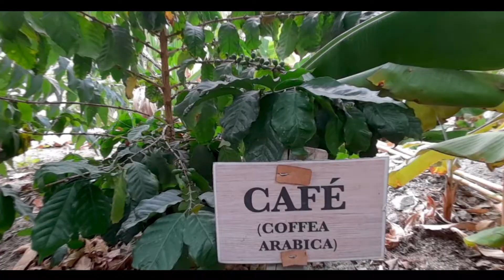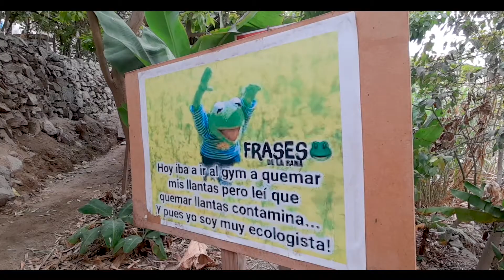"LA SELVA ESCONDIDA" DE SAN JUAN DE LURIGANCHO"🌲 | 2023 🇵🇪 | CÓMO LLEGAR + TOUR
Visitamos la "SELVA ESCONDIDA DE SJL", un imperdible destino turístico de este populoso distrito limeño. Una familia ayacuchana sembró plantas de todas las regiones que hoy en día son el pulmón verde de Lima Este.